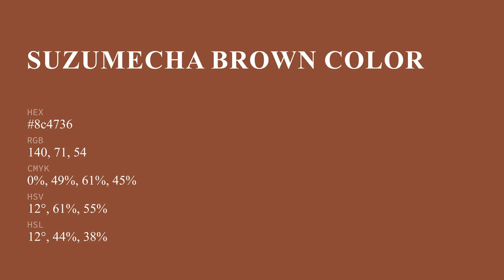Suzumecha Brown color 8c4736 hex color - Orange color - Cool color 8c4736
What color is Suzumecha Brown ? 8c4736 hex color - Orange color - Cool color 8c4736

Hex 8c4736 Color Code is also known as Suzumecha Brown color.